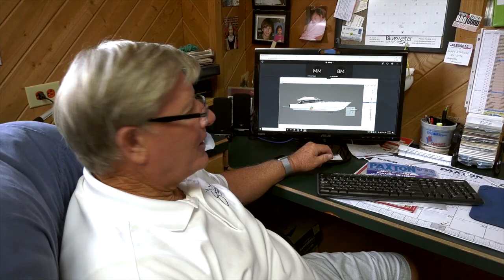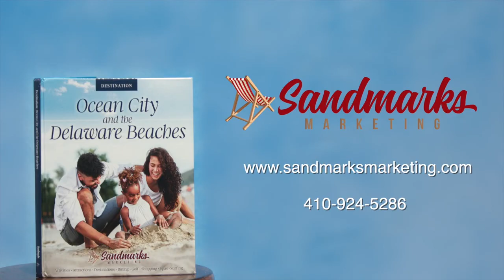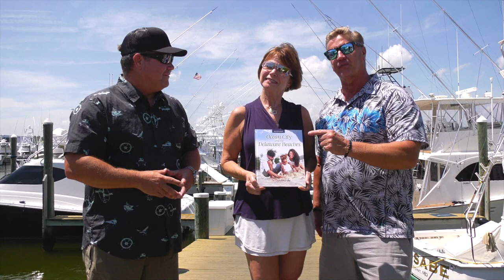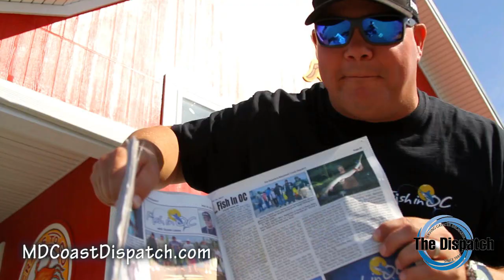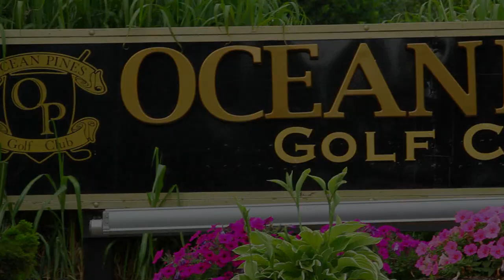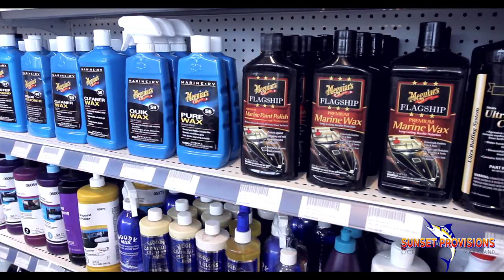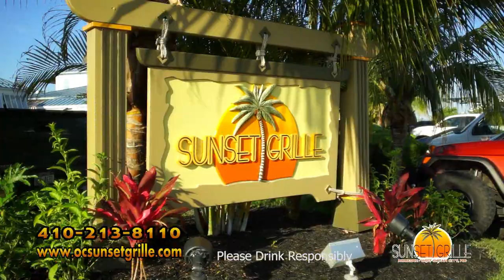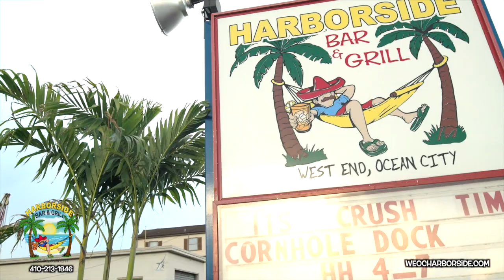'Hooked on OC' - Episode #373 - 'MagicTogs'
"Hooked On OC" - Episode # 373. Join host Scott Lenox off the coast of Chincoteague fishing for Tautog with Chase Eberle of Chasin' Tides and Dante Soriente of Magictail Outfitters along with a stop over at Atlantic Tackle for an "Angler's Advantage" .entitled 'MagicTogs' 8th episode for the 2023 season. unscene